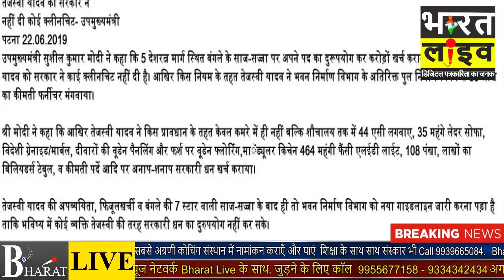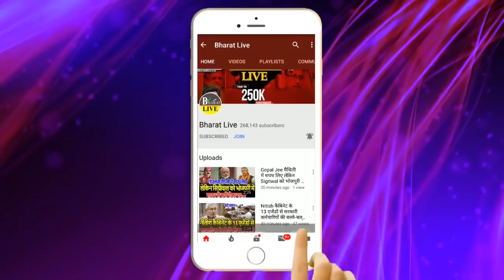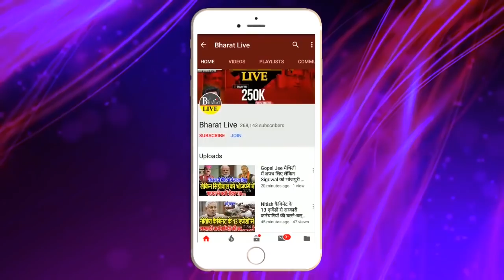रातोंरात, नीतीश के फैसले पर भड़के मोदी! कहा, तेजस्वी को क्लीन चिट नहीं!